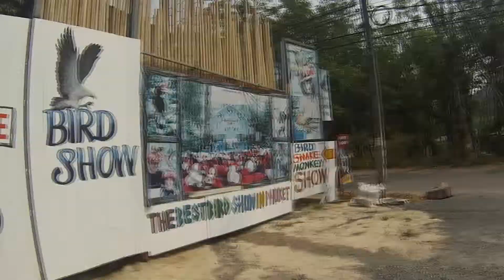A week in Thailand - Phuket and Islands with a Gopro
Here a very old video about my trip in Thailand. I visited Phuket and a lot of small islands near the city (Koh Samui, Koh Lanta...).

It's recorded with an old Gopro and without stabilization, so it could have been much better but still, hope you can enjoy.